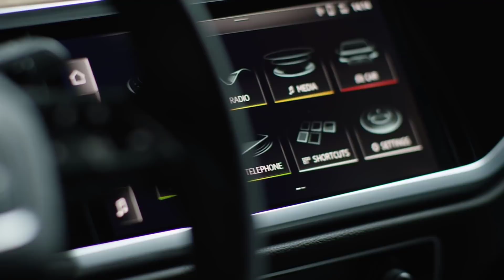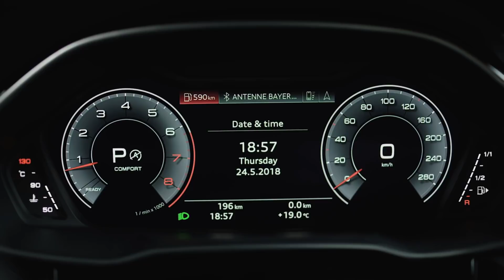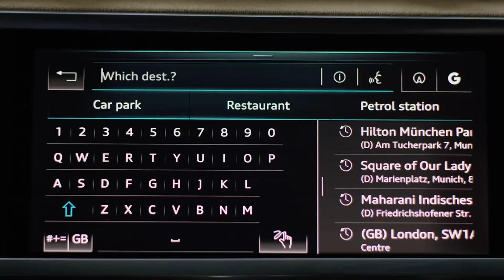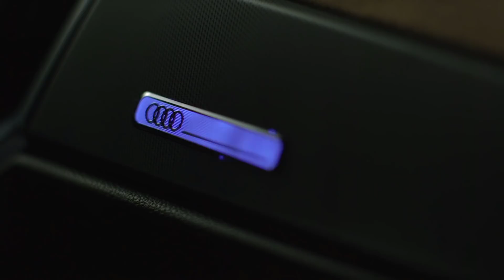2019 Audi Q3 Interior, Exterior and Drive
The current Audi Q3 is old. It's a design born in 2011. However, Audi is changing that in hopes of freshening up its lineup to compete with its German rival Mercedes. The company promised a refreshed, new, or next-gen car every three weeks, and there isn't Audi fatigue yet as the company unveils the second-generation Q3 for 2019. It sports a new look, more technology, and a variety of powertrains.

The design steals cues from throughout Audi's lineup of new and refreshed offerings. It looks athletic, with svelte haunches over the wheel wells. The profile looks like Audi grafted the Q8's design on a smaller body. The grille sports vertical slates while the headlights look like enlarged units from the new A3 Sportback. Customers can choose between 17-, 18-, or 20-inch wheels.

The new Q3 grows, adding 3.6 inches (9.65 centimeters) in length and three inches (7.6 cm) to the wheelbase. This improves cabin space for passengers and cargo space. The Q3 offers 23.8 cubic feet of cargo space, up from 16.7 in the current model. With seats folded down, space increases to 53.9 cubic feet, which is a four-cubic-foot improvement over the 2018 model.

Audi will offer three powertrains globally for the Q3. With details unconfirmed, we speculate the U.S. version will receive Audi’s turbocharged 2.0-liter inline-four making 190 and 230 horsepower (kilowatts) and 236 and 258 pound-feet (Newton-meters) of torque. The engine should pair with Audi’s seven-speed S Tronic dual-clutch transmission and come with Quattro all-wheel drive. The new Q3 also receives a six-mode “dynamic handling system” – which offers Auto, Comfort, Dynamic, Off-Road, Efficiency, and Individual mode. Automatic damping control is also available.

Inside, you can see some Q8 influence in the design. The Q3 doesn't have the dual touchscreens for the center console; however, it does retain some similar shapes. The 8.8-inch infotainment screen sits above physical HVAC controls. The photos show a clean, upscale interior. Apple CarPlay and Android Auto are standard, along with four USB ports (two in the front and two in the rear) and a 12-volt outlet in the back. A larger 10-inch infotainment screen is available as is Audi’s 12.3-inch Virtual Cockpit digital gauge cluster.

The Audi Q3 comes packed with safety technology. Forward emergency braking, rear cross-traffic alert, adaptive cruise control, active lane assist, and lane departure warning are all available.

The 2019 Audi Q3 hits European dealerships in November with U.S. sales likely starting in 2019.